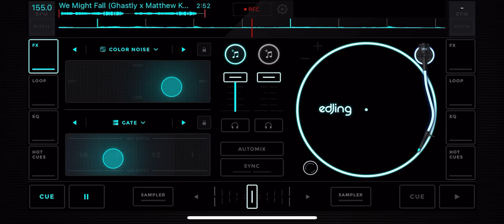We might fall - Ghastly x Matthew Koma (Martin Anderson edit)